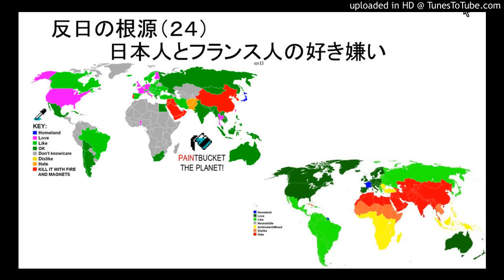反日の根源（２４）日本人とフランス人の好き嫌い